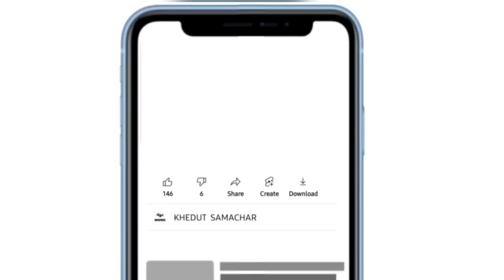commodity prices 25.06.2024 Gondal marketing yard na bhav|ગોંડલના ભાવ | saurashtra aajn